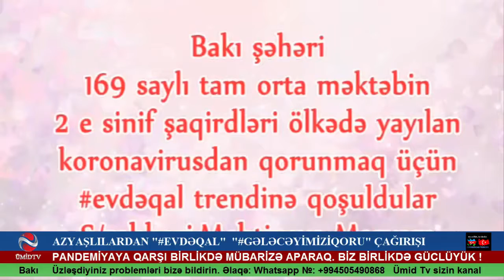AZYAŞLILARIN ÇAĞIRIŞI- "EVDƏQALIN" "AİLƏNİZİQORUYUN"